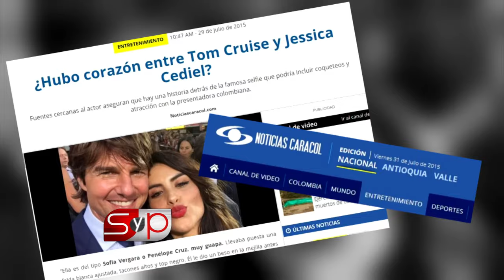Tom Cruise y Jessica Cediel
La presentadora colombiana Jessica Cediel entrevistó al elenco de la película missionimpossible En el año 2015. Ahí verás a TomCruise hablando español.